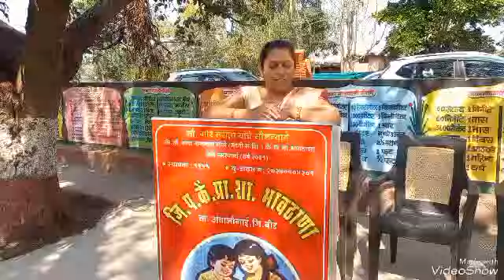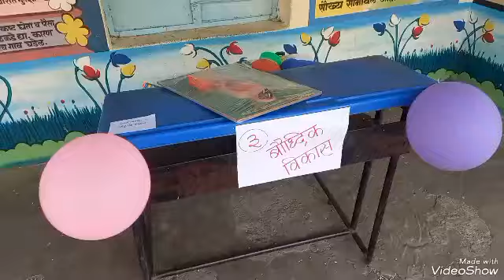शाळापूर्व तयारी कार्यशाळा केंद्र भावठाणा अंबाजोगाई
Shrinivas More Ambajogai